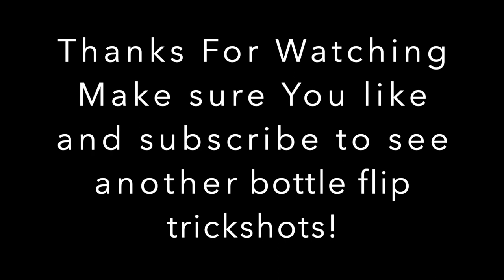Bottle Flip Trick Shots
Another video, sure to make you smile!  All you need is a water bottle to pull off these exciting trick shots! The kiddos showcase 16 water bottle flip trick shots- especially awesome since Joey edited the video himself! Enjoy.